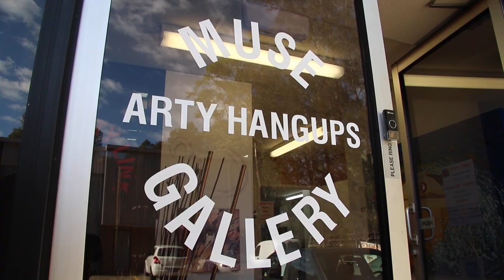Muse Gallery an Art Gallery in Sydney showcasing Artwork and Beautiful Paintings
Muse Gallery is a great place to visit and take in the vibrant colours of of their artwork and beautiful paintings.

Muse Gallery
6/6 Gladstone Road Castle Hill Sydney NSW Australia 2154